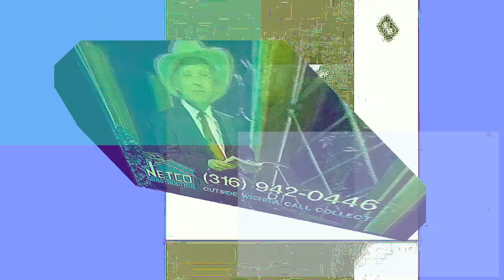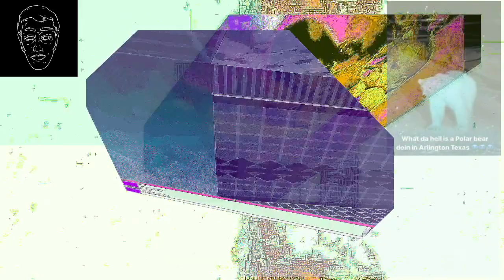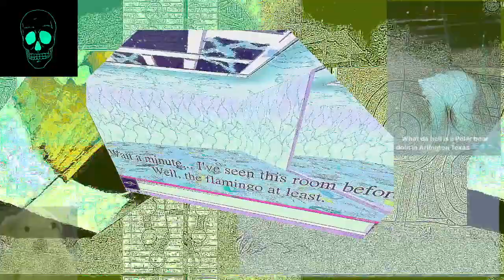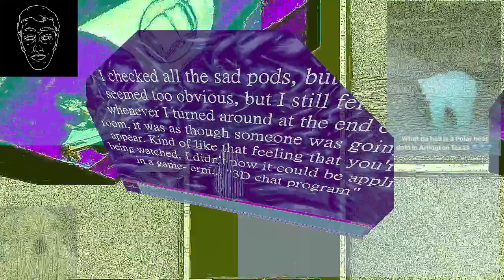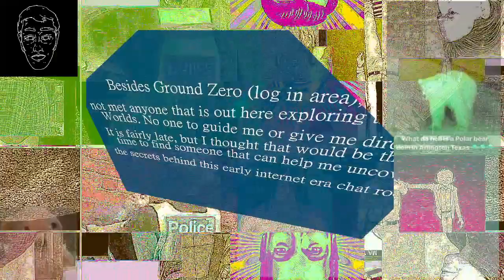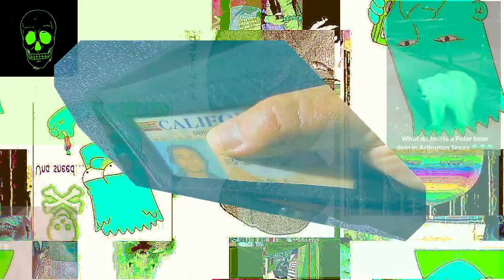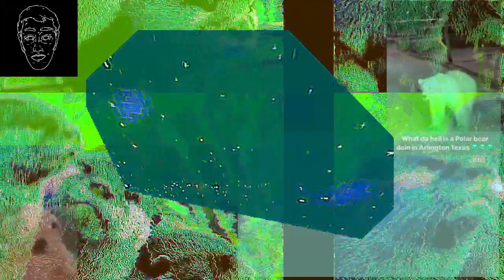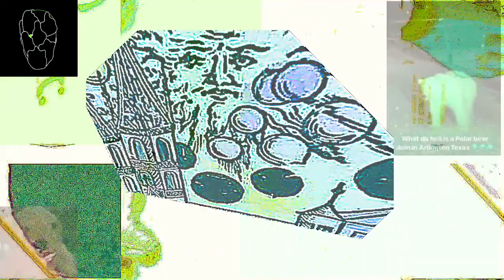robots on holiday 1